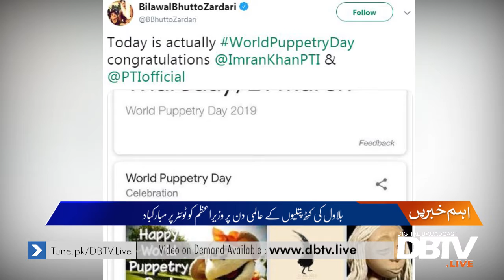Bilawal 'Congratulates' PM Imran, PTI on World Puppetry Day